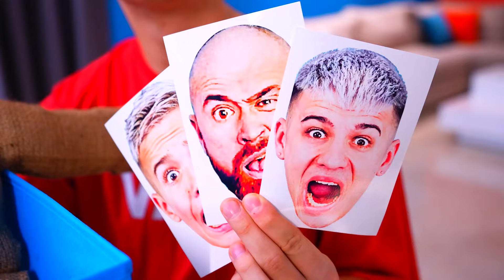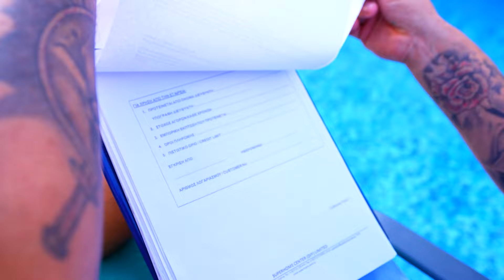MUÑECA VUDÚ en la Vida Real ! *Controla nuestra vida 24 horas*